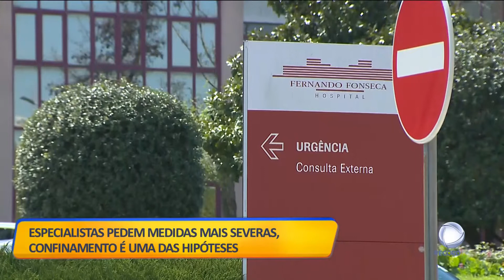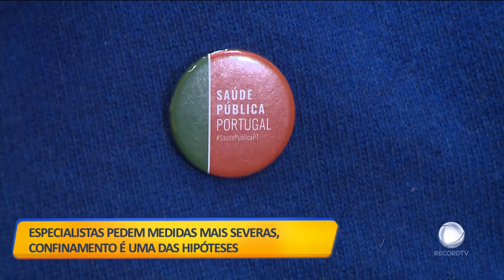Aumento da pressão nos hospitais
Por cá, a situação crítica nos hospitais e o aumento drástico de novas infeções registado esta quarta-feira, levou os especialistas a pedirem medidas mais severas. Um novo confinamento é uma das hipóteses.